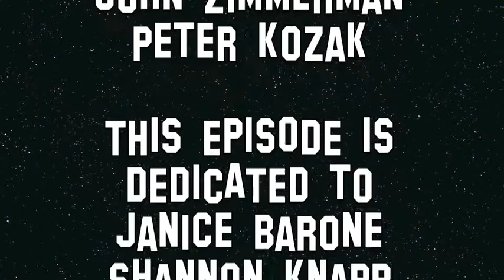John Zimmerman News Show Season 3 Episode 1